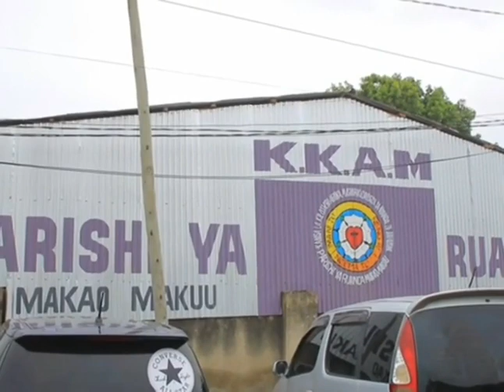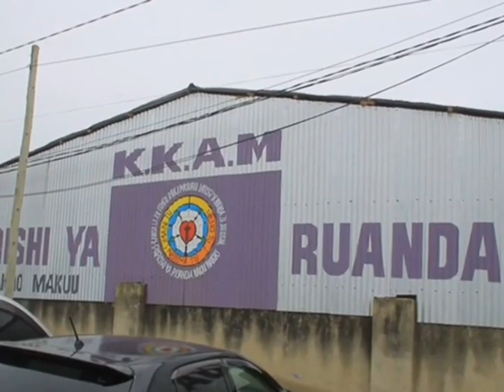MAASKOFU KKKT WAHUDHURIA MBARAKA KKAM DAYOSISI YA NYANDA ZAJUU KUSINI MBEYA ASK.MWAIKALI ATOA NENO